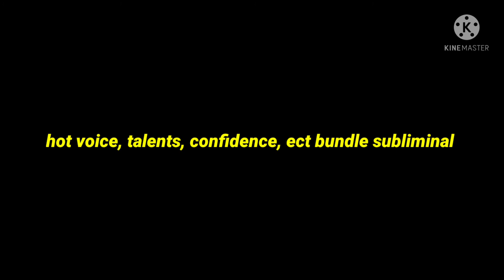hot voice,talents, strong,confidence bundle subliminal